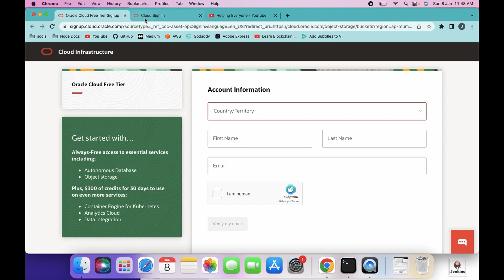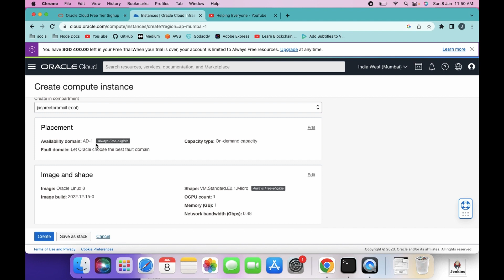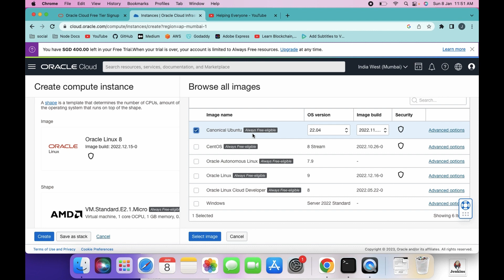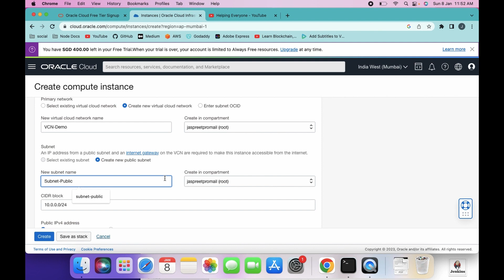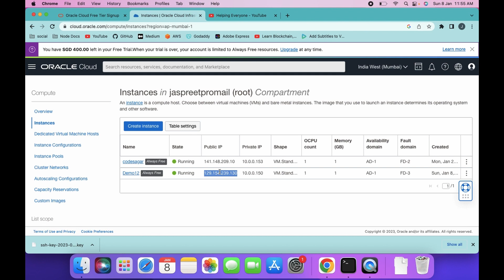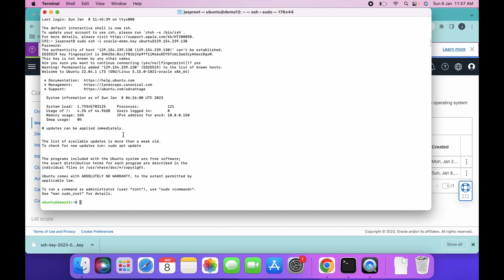How to Create Virtual Instance on Oracle ? | Host website absolutely FREE | Latest 2023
In this video, I will guide you on how you can create an Virtual instance on oracle Cloud. Later I will show you how we can connect this instance via SSH. In this video i will use Ubuntu Operating system.

Useful Links:
- Create account on oracle cloud